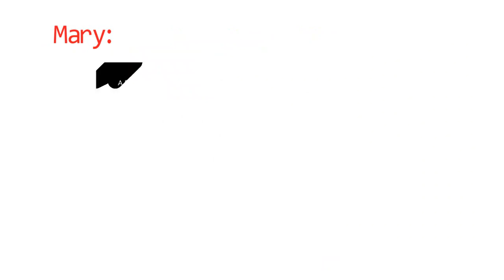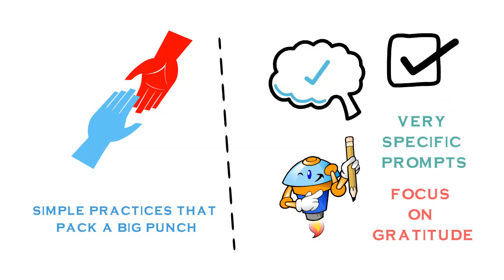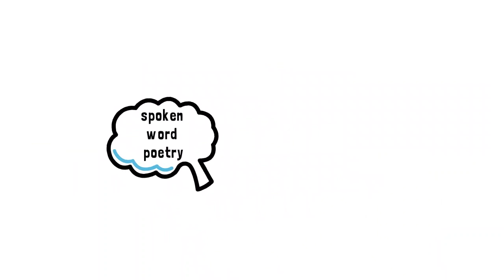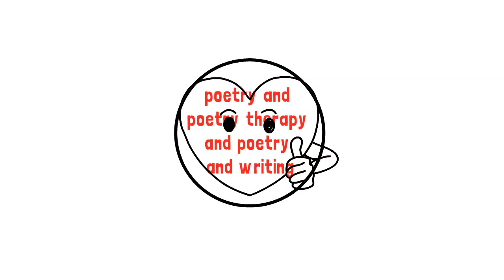Practices for Wellbeing: Gratitude, Journaling & Poetry Therapy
Podcast Interview with Mary Tinucci
Hosted By: Valeria Teles
Fitforjoy.org/podcast

How To Find Joy And Inner Peace With Valeria Teles

My name is Valeria Teles (pen-name) aka Valeria Koopman. I am a Healing Coach, Author and Podcaster.

I wrote the Fit for Joy book to share the connection between holistic health and spirituality.

In Fit for Joy, I start a conversation about the “true” meaning of health from my professional view as a fitness trainer and first-prize fitness competitor, as well as my personal experiences.

My other two recently published books are on Love awareness and Inner Peace.

As a podcast host, I explore meaningful truths, ideas, and insights about physical, mental and spiritual health to awaken new ways of thinking that can lead us toward a new way of being well.

QUOTE
“It matters that you make healthy choices every day. It matters that you live your life in the moment. It matters that you love, and that you care about discovering the miraculous being you already are.”
Get your "Fit for Joy" book by author Valeria Teles. for Joy Book on Amazon for Joy YouTube Channel